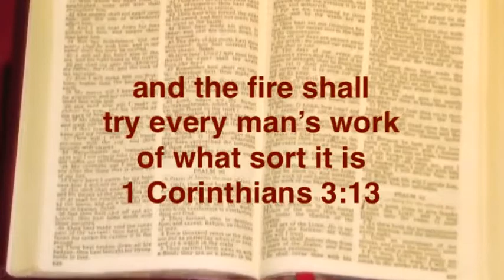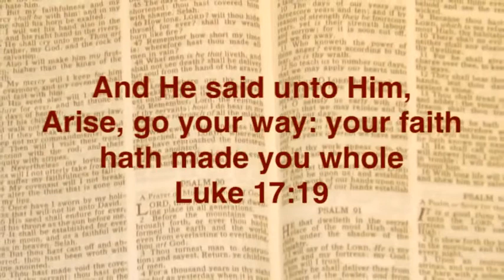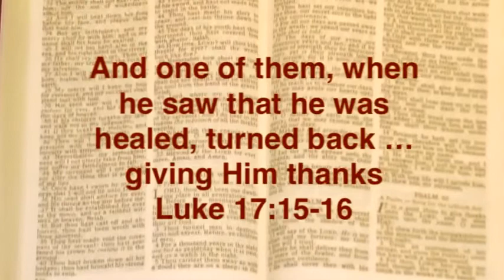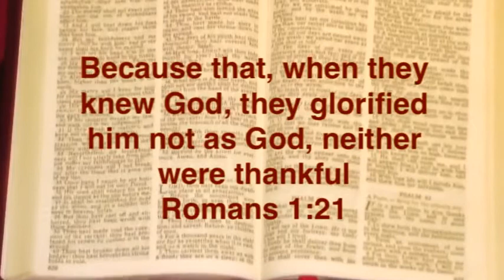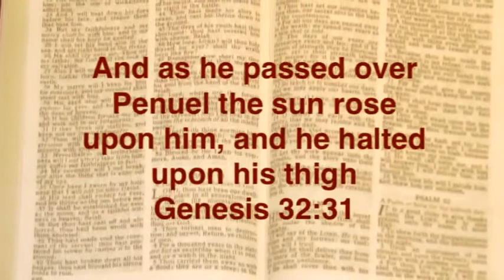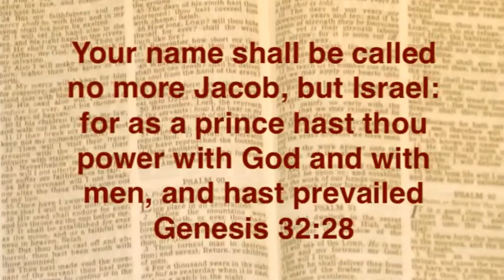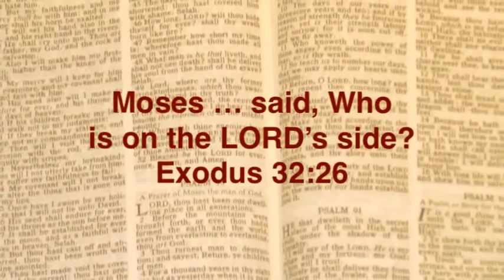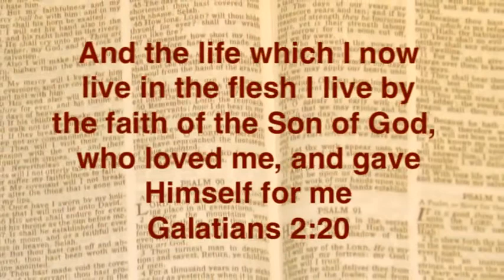Where are the Nine? The sin of Ingratitude by Joshua Daniel